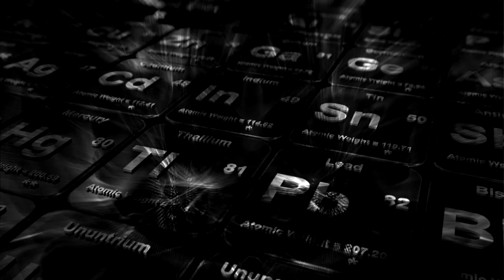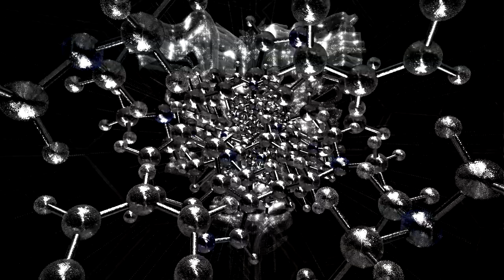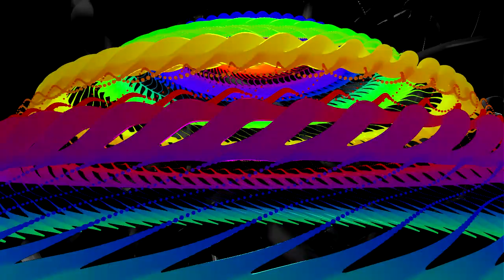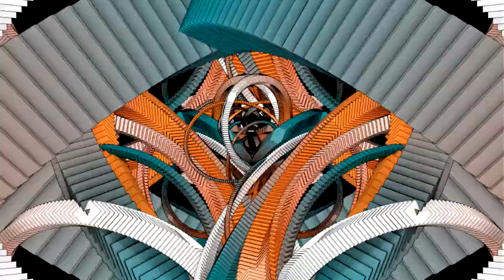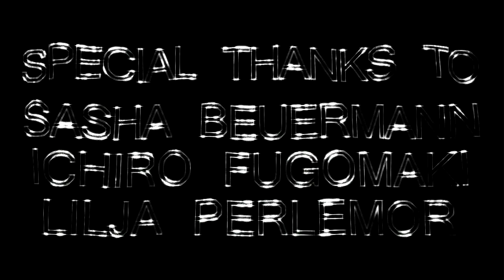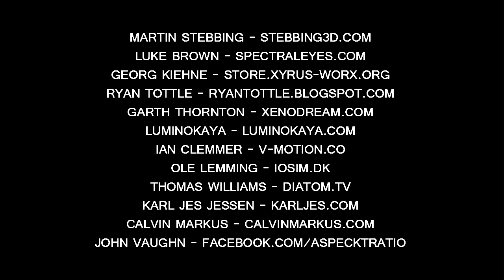DMT RMX - Trippy Psychedelic Fractal Simulation (Terence McKenna voices) - HD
DMT visuals are created by simply applying some simple and well-defined rules on a image over and over again, so maybe something like this happens inside the brain when its on DMT.

The image the eye sends to the brain gets stuck in some kind of feedback loop (which means a part of the "processed" image at the "output" stage of the brains image processor enters the image processor again... like putting a camera in front a TV, or two mirrors in front of each other), and this causes the image being processed over and over again, which is what happen on this video.

Artwork: Luke Brown; Georg Kiehnw; Ryan Tottle
Voice & Sound: Terence McKenna; Toke Kinkle